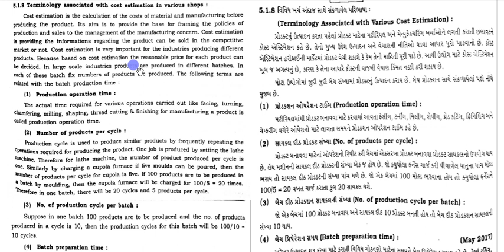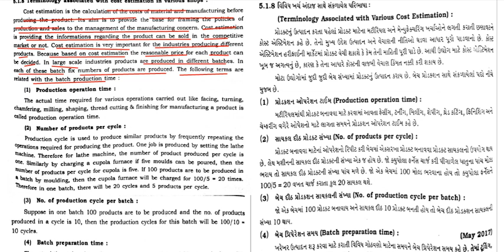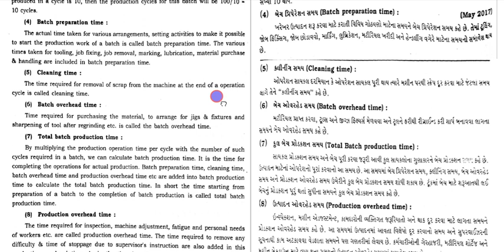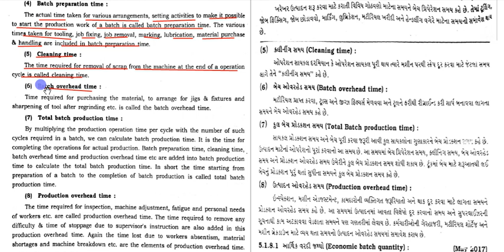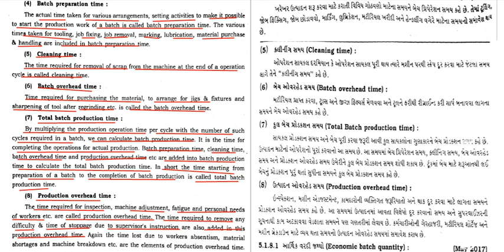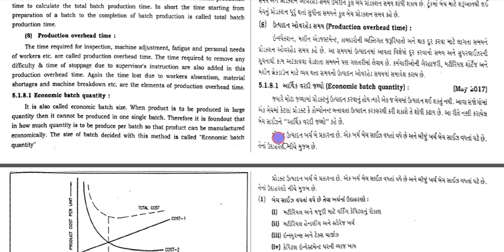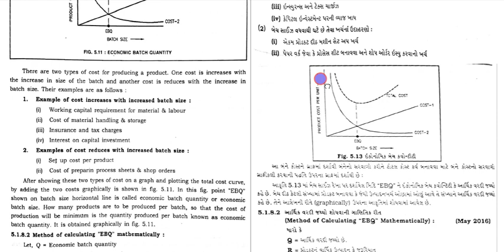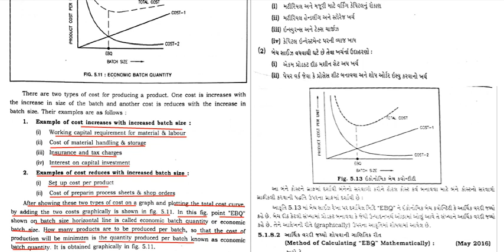DIPLOMA ESTIMATING, COSTING AND CONTRACTION COST ESTIMATION IN MACHINE SHOP PART 05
DIPLOMA MECHANICAL ENGINEERING ECC UNIT-05_ TERMINOLOGY ASSOCIATED WITH COST ESTIMATION IN VARIOUS SHOPS. TERMS RELATED WITH BATCH PRODUCTION TIME. PRODUCTION OPERATION TIME, NUMBER OF PRODUCTS PER CYCLE, BATCH PREPARATION TIME, CLEANING TIME, BATCH OVERHEAD TIME, PRODUCTION OVERHEAD TIME AND TOTAL PRODUCTION TIME.